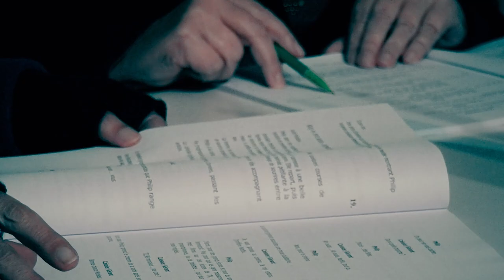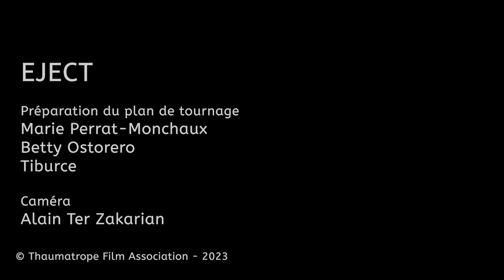EJECT Préparation du plan de tournage février 2023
réunion pour le projet EJECT un film traitant des violences conjugales.